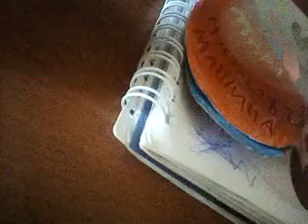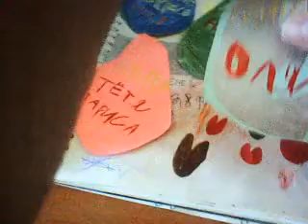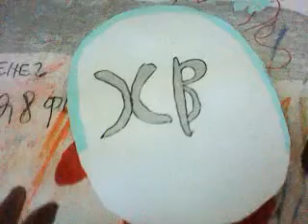МИР ТРУД МАЙ 1 МАЙ БЛОГ №992 БОЛЬШАЯ ГОЛОВА... ДЕНЬ ВЕСНЫ И ТРУДА С ПЕСНЯМИ И ПОД МУЗЫКУ...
МИР ТРУД МАЙ
СНЯТО В ПЕРВОМАЙ